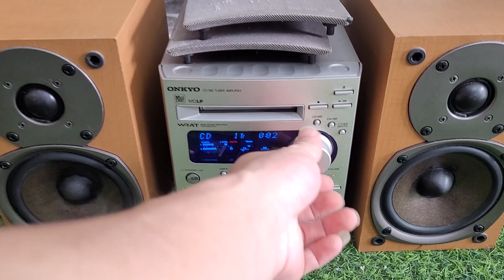Lên tiếp 3 dàn mini Onkyo giá khoảng 2tr tiếng rất hay cho các anh lựa lh 0966594581 & 0979891682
- Dàn Onkyo 155a bán công suất ghép điện thoại. giá 1.850k

- Dàn N3X CD, ghép điện thoại, máy tính. giá 1.950k

- Dàn 155gx CD, Quang( kết nối Tv), điện thoại...giá 2.350k

》》》địa chỉ số 57 đường nguyễn hoàng, phường Mỹ đình, quận nam từ liêm, TP Hà Nội